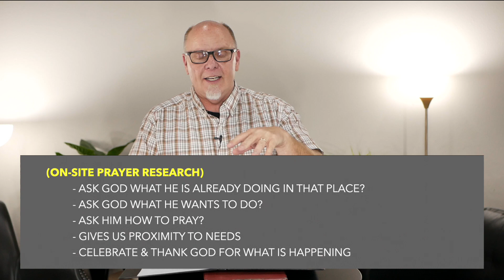Prayer Pt 3 Prayer Walking